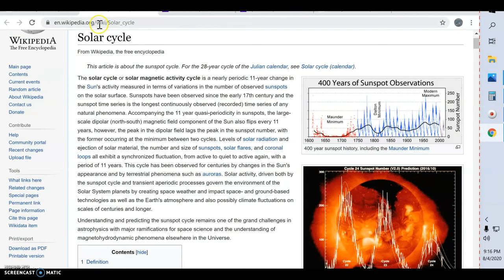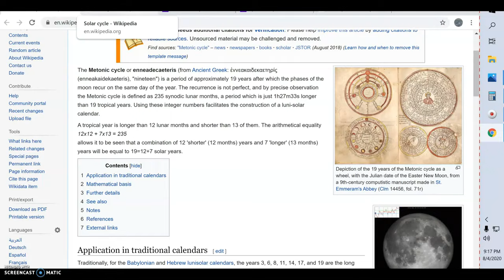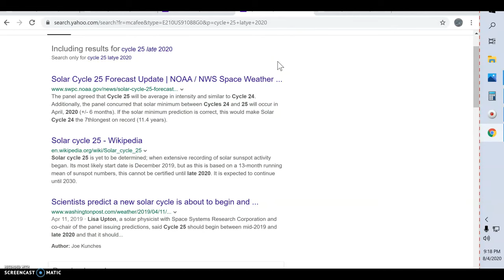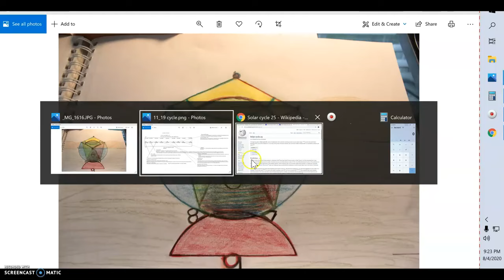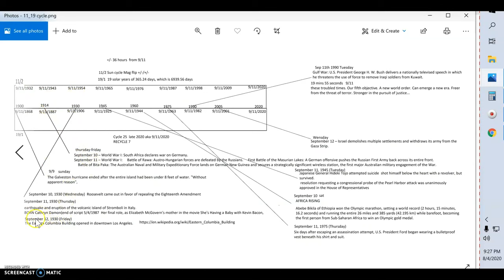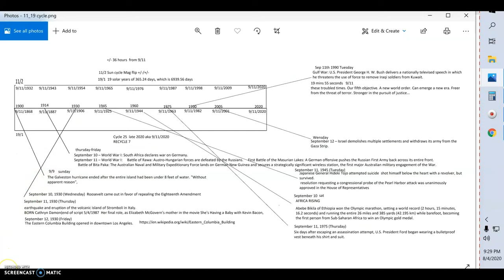19 , burning Man, Metonic cycle, addendum Crrow777 radio episode 242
burning Man Metonic cycle HOAX